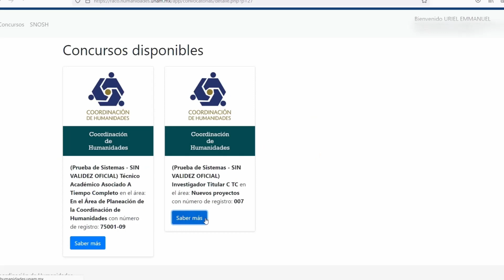RACO 2.2.2. Consulta concursos